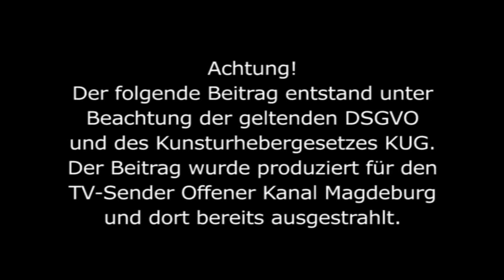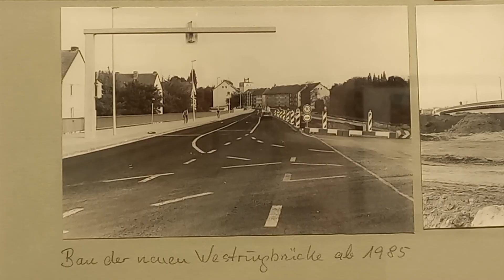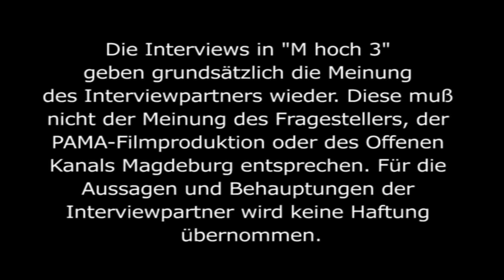Fotoausstellung Gisela Renker Magdeburg 1974 - 2024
Die Fotografin Gisela Renker dürfte vielen durch unsere Beiträge, aber vor allem auch durch ihre Bildbände bekannt sein. Im Volksbad Buckau ist derzeit eine Ausstellung mit Fotos aus Magdeburg aus den vergangenen 50 Jahre zu sehen.